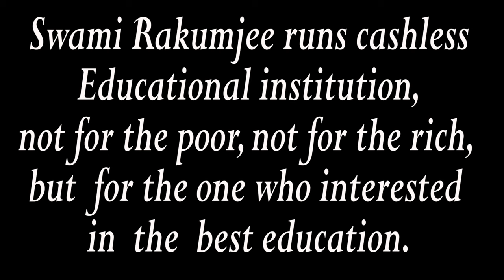MIRACLE CURE FOR DIABETICS,GASTRIC, HEART,PILES.